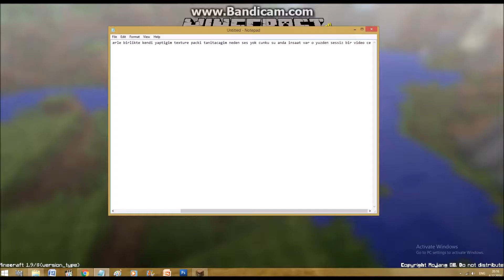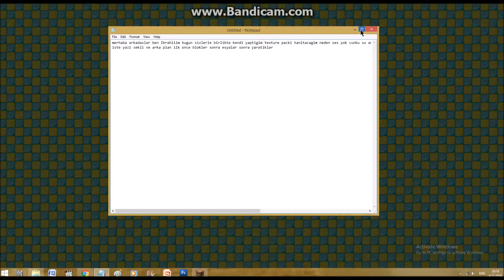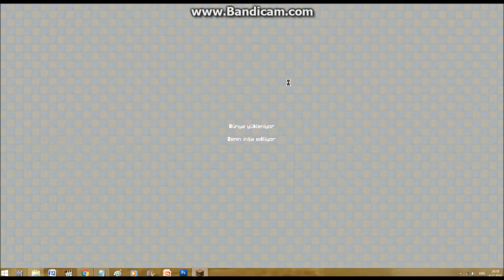Ibrahim's Minecraft PACKI YANI BENIM PACKIM